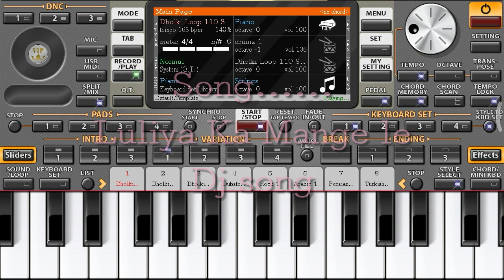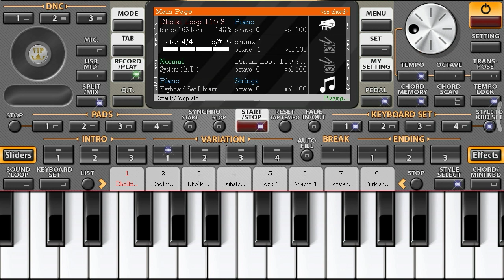Luliya ka mange le Pawan Singh on ORG2020 DJ song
Hiii guys,
Sorry for mistake friends.
Ye video aaplog ko kaisi lgi?
Please comment box me comment kar k jarur bataiyega.
Thanks.